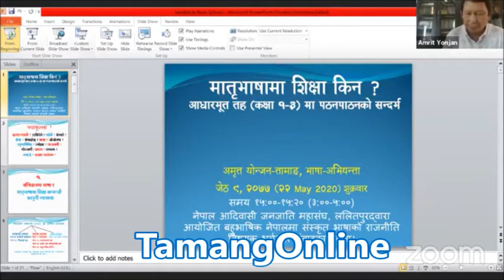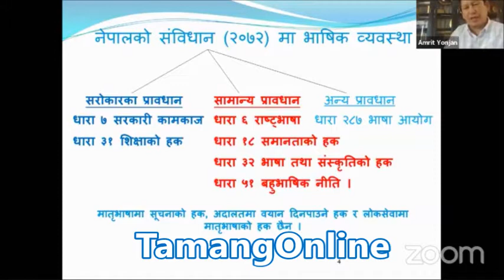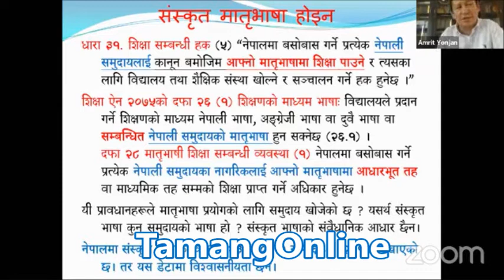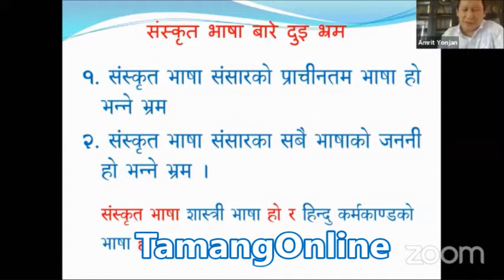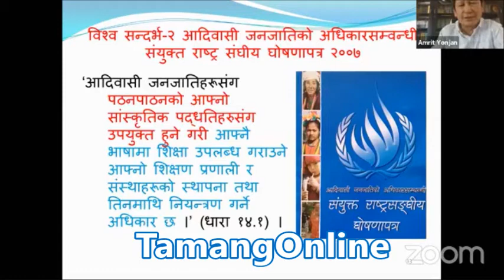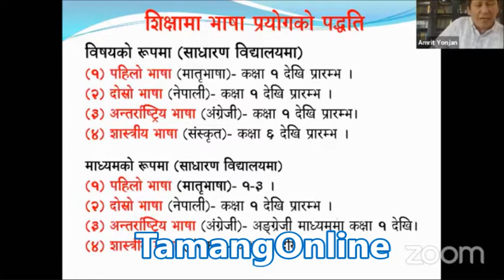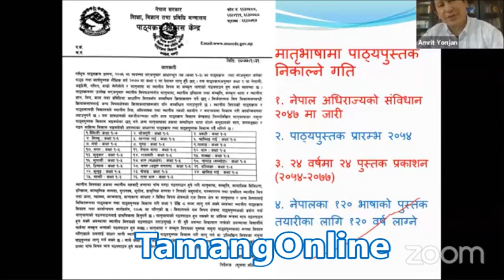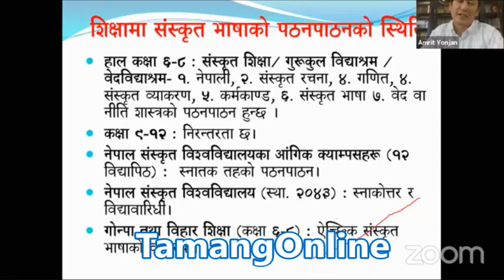संस्कृत भाषाको सवालमा अन्तरक्रिया कार्यक्रम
ZOOM VIRTUAL MEETING

HOST BY: NEFIN CENTER , NEPAL

23 JUNE 2020